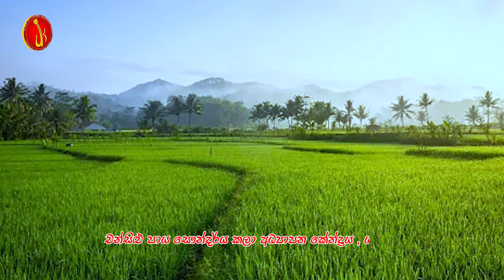කීන දම් මිටක් l Keena Dam Mitak l Jonathan and Thinuli l Vocal Cover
Artists : Milton Mallawarachchi,Neela Wickramasinghe
Composer : Sarath Dasanayake
Lyricist : Dr Ajantha Ranasinghe

Cover version by;
Jonathan & Thinuli

දේශයේ දූ පුතුන්ගේ සෞන්දර්ය යාත්‍රාව
චන්සිළු පාය සෞන්දර්ය කලා අධ්‍යාපන කේන්ද්‍රය.